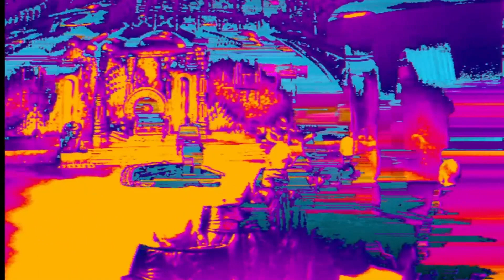Love Action (I Believe In Love) | The Human League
The Very Best Of